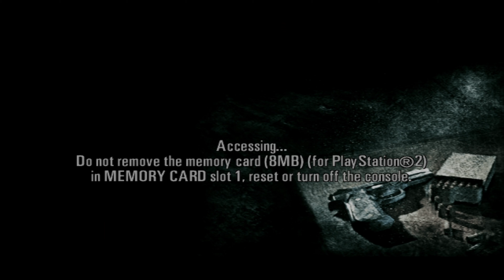[PS2] - [Max Payne 2] - [Mission #19 - A Mob-War] - [4K:60FPS]